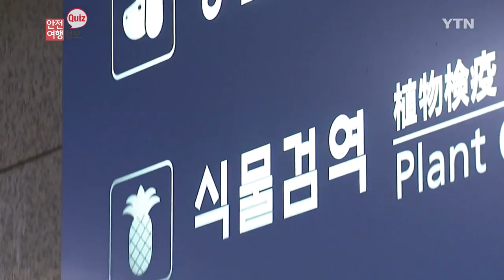일본, 식물류 검역 강화…그럼 김치는? / YTN KOREAN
가깝고도 먼 나라 일본 갈 때 한국음식 안 싸가면 뭔가 아쉬운데요.
일본여행 갈 때 곶감 가져갈 수 있을까요? 김치 는요? 떡 은 가져갈 수 있나요?
어떤 음식을 가져갈 때 검역증명서 가 필요한지 해외안전여행정보 에서 알려드립니다!

[앵커]
일본으로 삼촌을 만나러 가는 안전 씨.

평소 좋아하시던 곶감을 냉동해 가져갑니다.

검색대에 선 안전 씨.

말랑말랑하게 녹은 곶감을 본 세관원이 검역증명서를 요구합니다.

예전에는 그냥 가지고 왔다는 말만 반복하는 안전 씨.

식물류 휴대신고를 안 하면 처벌받을 수 있다고 말하는 세관원.

여기서 퀴즈 나갑니다.

일본 검역 당국이 식물류 반입에 대한 규제를 강화했습니다.

미리 신고하지 않으면 어떤 처벌을 받을까요?

[김원집 사무관]
3년 이하의 징역이나 100만 엔, 우리 돈으로 천만 원의 벌금이 부과됩니다.

이달부터 일본 공항과 항만을 이용하는 여행객이 휴대하는 모든 식물류의 검역이 강화됐습니다.

일본 농림수산성 식물 방역 고지에 따르면 과일, 채소, 종자 등 각종 농산물과 식물류는 정부 기관에서 발행한 검역증명서를 첨부해야 합니다.

그렇다면 김치는 어떨까요?

가열하거나 식품으로 조리된 가공 식물류는 괜찮습니다.

김치나 포장 김, 떡은 검역증명서를 첨부하지 않으셔도 됩니다.

그럼 반건조 식물은 어떨까요?

검역증명서를 첨부해야 합니다.

우리 국민께서 많이 휴대하시는 반건조 식물류로 곶감이 있죠.

검역증명서를 첨부해야 하니까 유의하시기 바랍니다.

고추나 상추 때문에 적발되시는 분들 많으신데요.

대부분의 채소나 생과일은 반입금지품목입니다.

단, 검역증명서를 첨부하면 검사를 거친 후 반입허가 혹은 폐기처분이 결정됩니다.

검역증명서 발급이 필요하신 경우 인천공항 제1 여객터미널 있는 검역실에서 식물검역합격증표를 받으시면 되는데요.

검사비용이 없고 절차가 간단하니까 검역대상 식물류를 휴대하시는 경우 꼭 검역증명서를 발급받고 안전 여행 하시기 바랍니다.